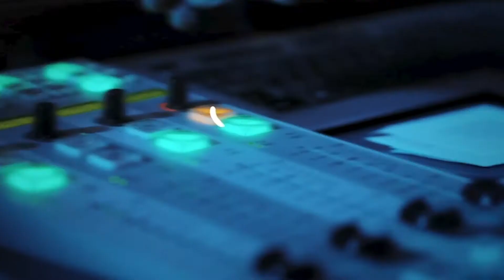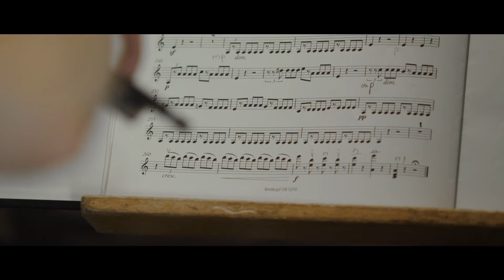Rétrospective Joshua Weilerstein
Directeur artistique de l'OCL de 2015 à 2021, Joshua Weilerstein a su apporter son esprit d'ouverture et de démocratisation de la musique classique à travers diverses initiatives telles que les concerts portes ouvertes, le Club OCL pour les jeunes, ses podcasts ou ses concerts commentés.

Avec lui, l'orchestre a joué pour la première fois au Paléo festival et est allé à la rencontre des lausannois lors d'afters et interventions musicales dans les bars de la ville. En septembre 2020, Joshua Weilerstein a offert l'intégrale des symphonies de Beethoven lors d'une série de concerts gratuits.

Il a eu à coeur de toujours proposer des pièces contemporaines dans ses programmes et a su exploiter les moyens modernes de communication pour établir un lien fort et direct avec le public même lorsque ses concerts avec le public étaient annulés en 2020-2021.

Pour tout cela, MERCI MAESTRO !